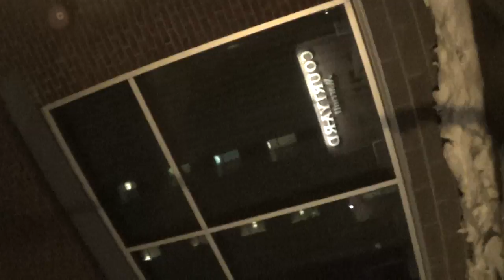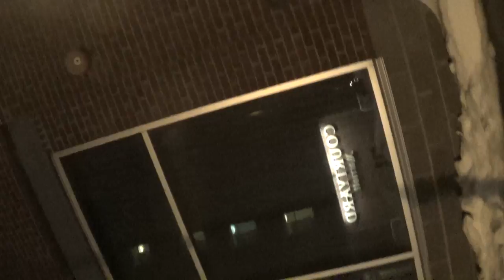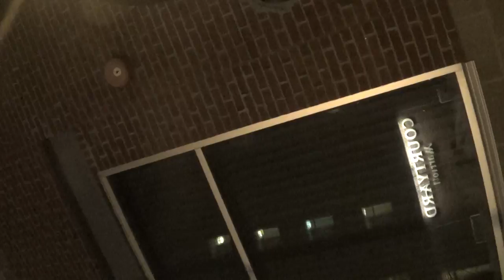JP spots Officer Anton then chats with former bodybuilding champion Kevin Baca